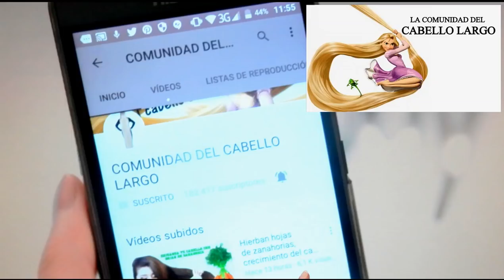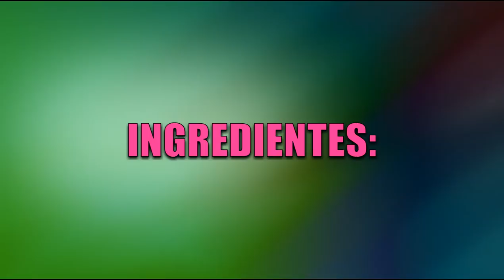¡Nueva fórmula 2018 para disparar el crecimiento de tu cabello con solo 3 ingredientes caseros!